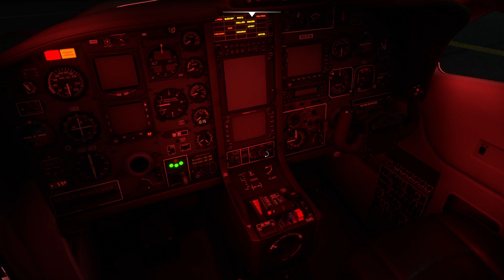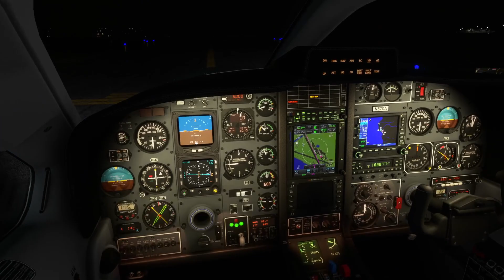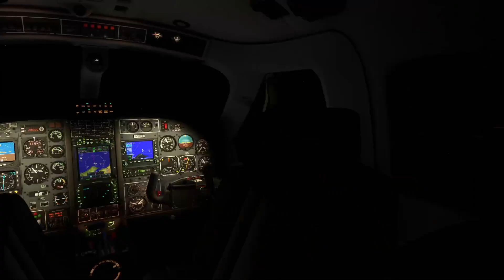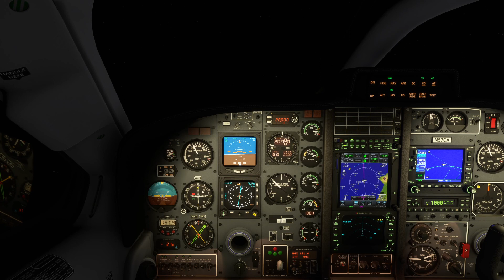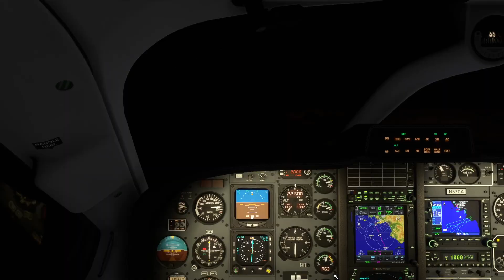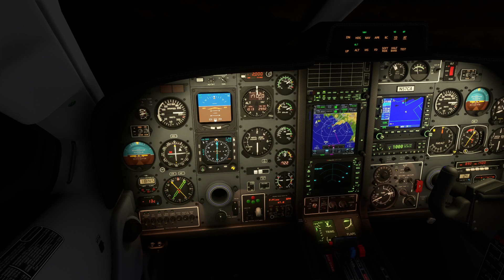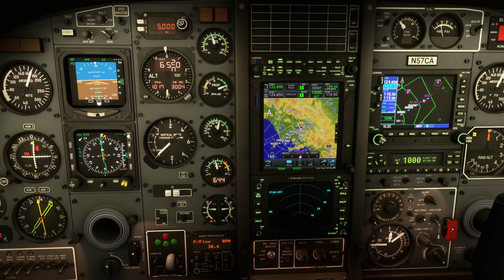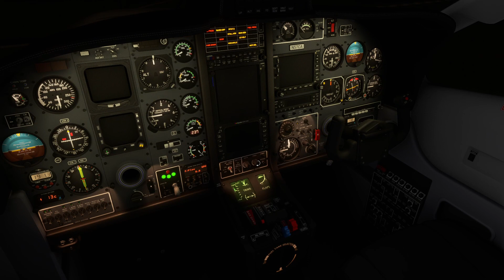[MSFS2020] | IVAO Flight | LICR Reggio Calabria LIRN Naples || Napulevola | TBM850 | Live ATC